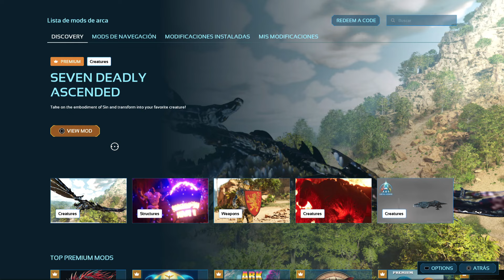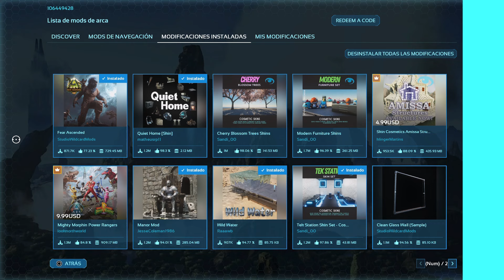Mejores MODS para Servidor Oficial | ARK Ascended | PARTE 1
Que tal gente!!... Hoy vemos un top de mods para servidor oficial!!
00:00 Introducción
00:14 Primer MOD
01:11 Segundo MOD
02:14 Tercer MOD
02:42 Cuarto MOD
03:54 Ver mods de bases
04:34 Quinto MOD
05:07 Lista de MODS
05:32 Despedida